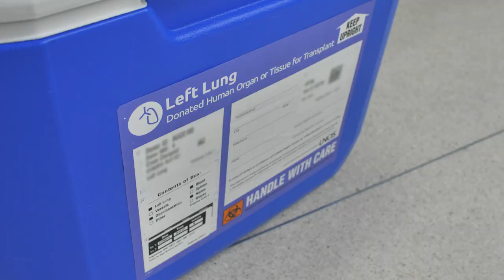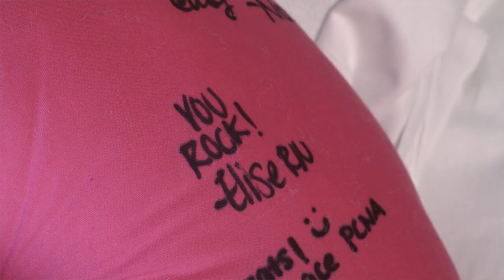Lung Transplant at Cleveland Clinic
To get more information about the lung transplant program, please

To learn more about lungs and the transplantation process, please

Cleveland Clinic's Lung Transplant Program is a leader in lung transplants, both for patient volumes and successful outcomes.